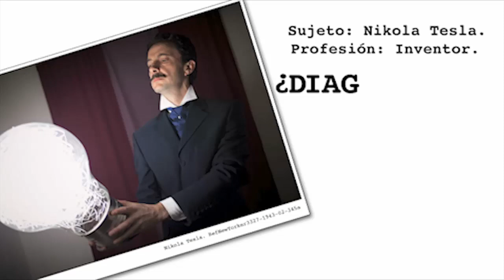Teslablog #9 - Tesla: visiones, fobias y obsesiones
Tesla: Visiones, fobias y obsesiones

"El cerebro... ese gran misterio: conocemos su arquitectura, qué regiones se encargan de soñar, aprender o incluso mostrar comportamientos altruistas, pero aún desconocemos qué provoca que no funcione bien. Y esto le hace sentirse a uno extrañamente frágil", concluye Tesla en este videoblog en el que despliega su amplio abanico de trastornos y se muestra más vulnerable ante su audiencia. Tesla habla de fragilidad, y no es para menos: el cerebro es una máquina complejísima que, como decía Hipócrates, nos permite "adquirir sabiduría y conocimiento, ver y oír [...] Pero debido a este mismo órgano nos volvemos locos o delirantes, y los miedos y terrores nos asaltan, algunos de día, otros de noche [...]". La biografía de Tesla da buen ejemplo de ello: capaz, durante su juventud, de idear cómo extraer y distribuir energía de las cataratas del Niágara o de hacer posible la comunicación sin hilos, termina sus días declarando su amor a una paloma blanca que, según él, emitía rayos de luz por los ojos.